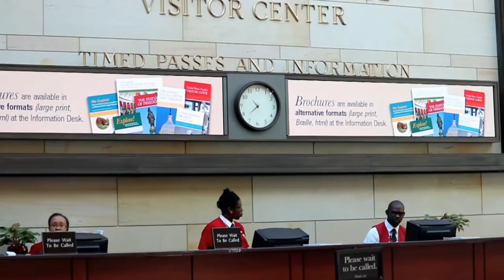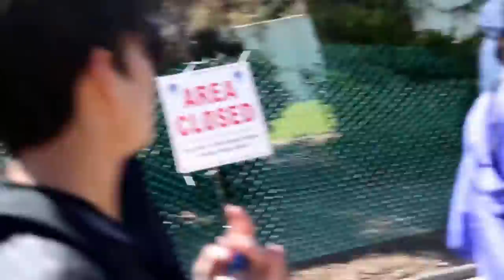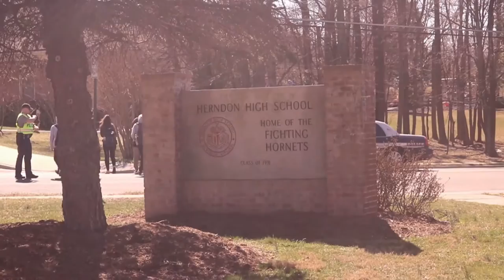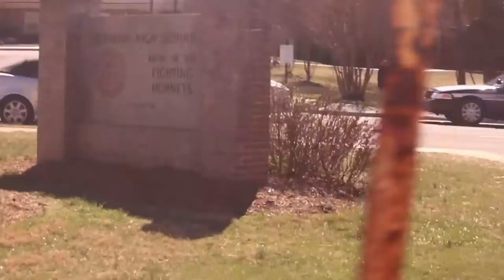Herndon high school trip Washington D.c 2017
Capitol hill . supreme court .

Herndon high school went to washington dc . inside capitol hill supreme court .

First trip went to Washington D.c. then went to inside capitol hill.
a very good experience on trip ... All students enjoy this trip.
yrrehs productions official facebook page @yrrehsproductions

Herndon high school 2k17 trip
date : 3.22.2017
Red day .

video maker Abel Ramirez LH .

Yrrehs prodcutions

second branch Owner : yrrehs productions shanoor bhatti . (Ashburn) .

’•,',,'so,,',,•’
`’•,,•`’　　　　　,•’``’•,•’``’•,　　　　　’•,`nice,,,•’　　　　　`’•,,•`’ ,•’``’•,•’``’•, ’•,'pic,,•’ `’•,,•`
’•,',,'so,,',,•’
`’•,,•`’　　　　　,•’``’•,•’``’•,　　　　　’•,`nice,,,•’　　　　　`’•,,•`’ ,•’``’•,•’``’•, ’•,'pic,,•’ `’•,,•`
’•,',,'so,,',,•’
`’•,,•`’　　　　　,•’``’•,•’``’•,　　　　　’•,`nice,,,•’　　　　　`’•,,•`’ ,•’``’•,•’``’•, ’•,'pic,,•’ `’•,,•`
’•,',,'so,,',,•’
`’•,,•`’　　　　　,•’``’•,•’``’•,　　　　　’•,`nice,,,•’　　　　　`’•,,•`’ ,•’``’•,•’``’•, ’•,'pic,,•’ `’•,,•`
’•,',,'so,,',,•’
`’•,,•`’　　　　　,•’``’•,•’``’•,　　　　　’•,`nice,,,•’　　　　　`’•,,•`’ ,•’``’•,•’``’•, ’•,'pic,,•’ `’•,,•`
’•,',,'so,,',,•’
`’•,,•`’　　　　　,•’``’•,•’``’•,　　　　　’•,`nice,,,•’　　　　　`’•,,•`’ ,•’``’•,•’``’•, ’•,'pic,,•’ `’•,,•`
’•,',,'so,,',,•’
`’•,,•`’　　　　　,•’``’•,•’``’•,　　　　　’•,`nice,,,•’　　　　　`’•,,•`’ ,•’``’•,•’``’•, ’•,'pic,,•’ `’•,,•`
’•,',,'so,,',,•’
`’•,,•`’　　　　　,•’``’•,•’``’•,　　　　　’•,`nice,,,•’　　　　　`’•,,•`’ ,•’``’•,•’``’•, ’•,'pic,,•’ `’•,,•`
’•,',,'so,,',,•’
`’•,,•`’　　　　　,•’``’•,•’``’•,　　　　　’•,`nice,,,•’　　　　　`’•,,•`’ ,•’``’•,•’``’•, ’•,'pic,,•’ `’•,,•`
’•,',,'so,,',,•’
`’•,,•`’　　　　　,•’``’•,•’``’•,　　　　　’•,`nice,,,•’　　　　　`’•,,•`’ ,•’``’•,•’``’•, ’•,'pic,,•’ `’•,,•`

’•,',,'so,,',,•’
`’•,,•`’　　　　　,•’``’•,•’``’•,　　　　　’•,`nice,,,•’　　　　　`’•,,•`’ ,•’``’•,•’``’•, ’•,'pic,,•’ `’•,,•`
’•,',,'so,,',,•’
`’•,,•`’　　　　　,•’``’•,•’``’•,　　　　　’•,`nice,,,•’　　　　　`’•,,•`’ ,•’``’•,•’``’•, ’•,'pic,,•’ `’•,,•`
’•,',,'so,,',,•’
`’•,,•`’　　　　　,•’``’•,•’``’•,　　　　　’•,`nice,,,•’　　　　　`’•,,•`’ ,•’``’•,•’``’•, ’•,'pic,,•’ `’•,,•`
’•,',,'so,,',,•’
`’•,,•`’　　　　　,•’``’•,•’``’•,　　　　　’•,`nice,,,•’　　　　　`’•,,•`’ ,•’``’•,•’``’•, ’•,'pic,,•’ `’•,,•`
’•,',,'so,,',,•’
`’•,,•`’　　　　　,•’``’•,•’``’•,　　　　　’•,`nice,,,•’　　　　　`’•,,•`’ ,•’``’•,•’``’•, ’•,'pic,,•’ `’•,,•`
’•,',,'so,,',,•’
`’•,,•`’　　　　　,•’``’•,•’``’•,　　　　　’•,`nice,,,•’　　　　　`’•,,•`’ ,•’``’•,•’``’•, ’•,'pic,,•’ `’•,,•`
’•,',,'so,,',,•’
`’•,,•`’　　　　　,•’``’•,•’``’•,　　　　　’•,`nice,,,•’　　　　　`’•,,•`’ ,•’``’•,•’``’•, ’•,'pic,,•’ `’•,,•`
’•,',,'so,,',,•’
`’•,,•`’　　　　　,•’``’•,•’``’•,　　　　　’•,`nice,,,•’　　　　　`’•,,•`’ ,•’``’•,•’``’•, ’•,'pic,,•’ `’•,,•`
’•,',,'so,,',,•’
`’•,,•`’　　　　　,•’``’•,•’``’•,　　　　　’•,`nice,,,•’　　　　　`’•,,•`’ ,•’``’•,•’``’•, ’•,'pic,,•’ `